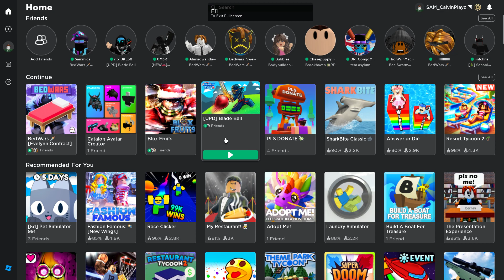ARE YOU HACKED?